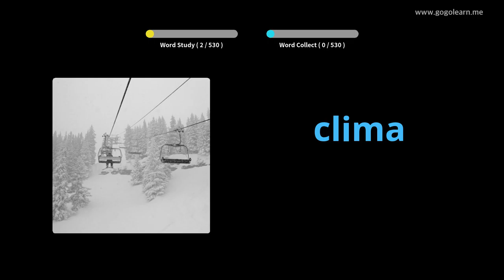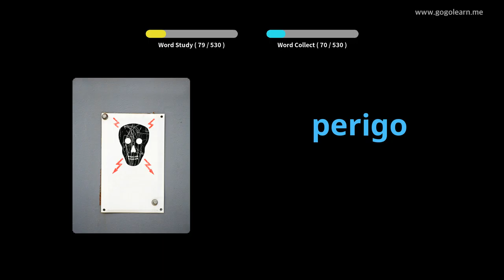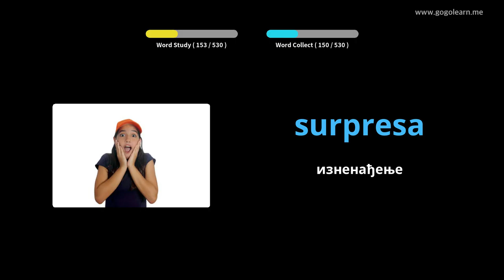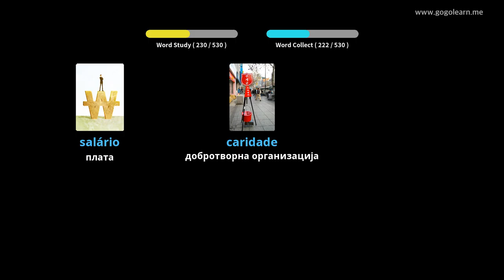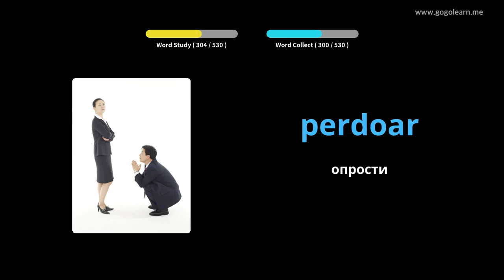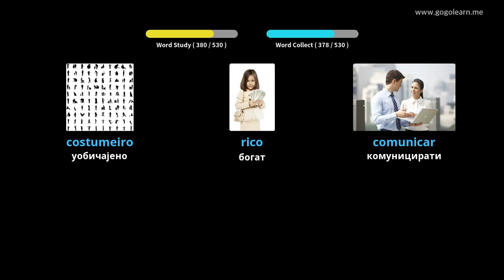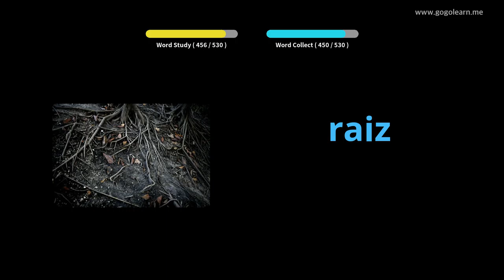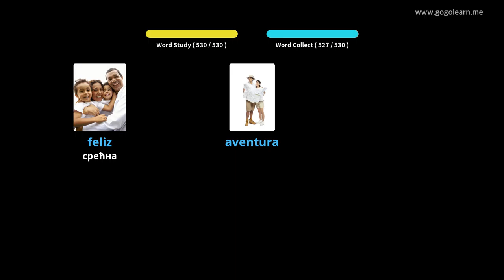Основна средња школа португалског вокабулара | Golearn